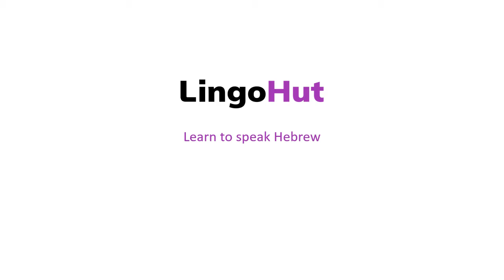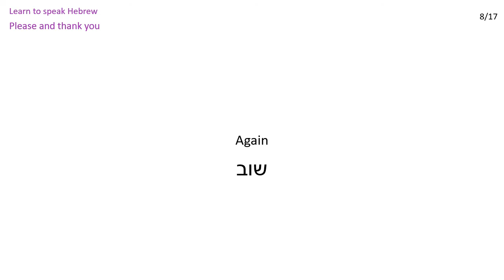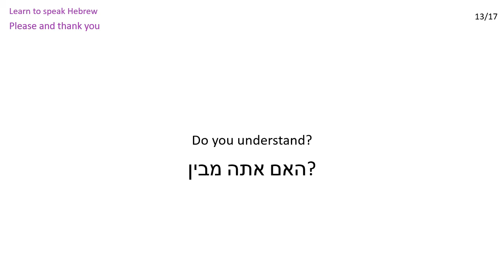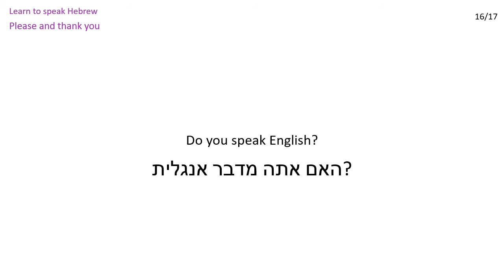Hebrew lessons: Please and thank you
How to say in Hebrew: Please, Thank you, Yes, No, How do you say?, Speak slowly, Repeat, please, Again, Word for word, Slowly, What did you say?, I don't understand, Do you understand?, What does it mean?, I don’t know, Do you speak English?, Yes, a little